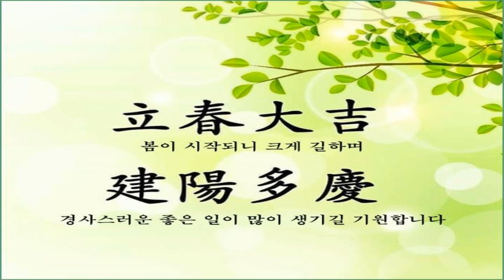Srirang (쓰리랑) Line Dance/Beginner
Srirang (쓰리랑) Line Dance

Choreographer: Kyung Hee Lee (KOR)
                     - January  2022
Music : Fusion Traditional Music singer Kwon Mihee / Yu Jina "쓰리랑" Korean classic music version Cover

퓨전국악가수 권미희
유지나 " 쓰리랑 " MV 국악버전 Cover

S.Y Line Dance ( Soon-Young Kim Line Dance)
김순영 라인댄스

카톡 ID: dud1224